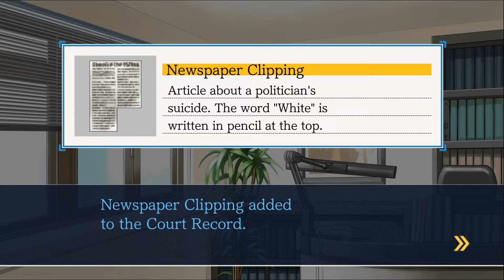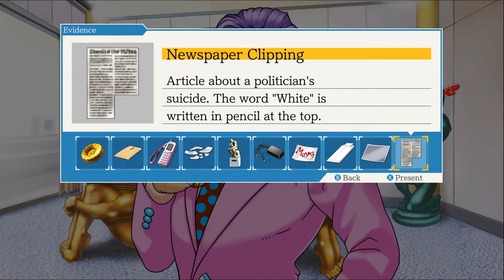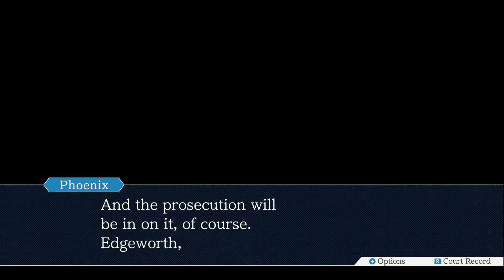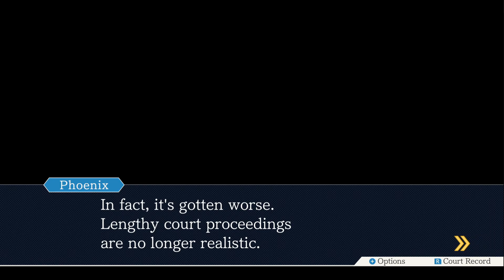Phoenix Wright: Ace Attorney [Blind] #9